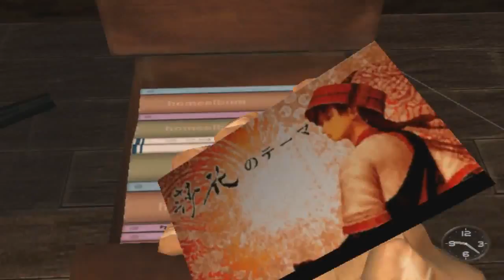Shenmue - Let's Play - Part 1 (The Journey Begins)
This is my overdue playthrough of my all time number 1 favorite game, bar NONE. I'm absolutely loving playing it and I hope you enjoy it too.